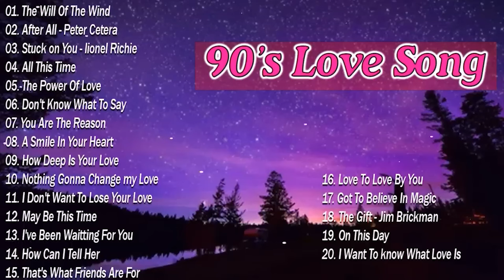Oldies But Goodies Love Songs 80s 90s Playlist - Chicago, David Pomeranz, Jim Brickman.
01. How Can I Tell Her
02. Dream On
03. Wonderful Tonight
04. To Love Somebody
05. Count On You
06. Bed Of Roses
07. No Arms Can Ever Hold You
08. On This Day
09. Having You Near Me
10. HELP - Emerson Condino
11. LADY - Emerson Condino
12. Chances - Emerson Condino
13. Thank You For Loving Me
14. Faithfully
15. Straight From The Heart
16. You and I
17. Everything I Do
18. Stuck On You
19. Summer Of 69
20. I Don't Want To Talk About It